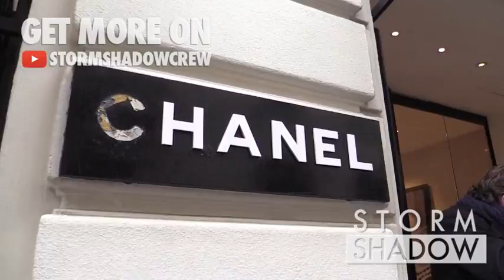Reality TV celebrity Kendall Jenner in Paris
We spotted the reality TV celebrity and model Kendall Jenner in Paris, the young Kardashian sister went for a quick lunch at l’Avenue restaurant then went to work at Chanel headquarters ! she’s in town for the Haute Couture Fashion Shows.
Fashion Icon Anna Wintour was also there during her fittings at Chanel.

January 2015, Monday 26, Paris, France